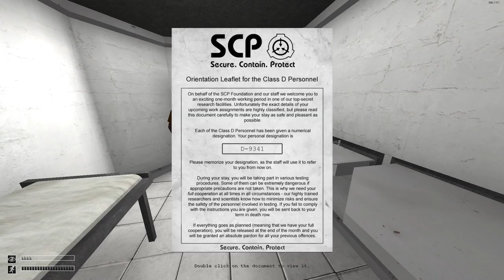2 Dudes 1 Bell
I stream live here on Youtube 11AM PST Monday-Thursday

Songs:
Moon Theme - Ducktales
Diabolical Adrenaline Guitar - Half-Life
Cleveland Show Intro
Ultra Instinct Theme
Escape From the City - Sonic Adventure 2
You spin Me Round